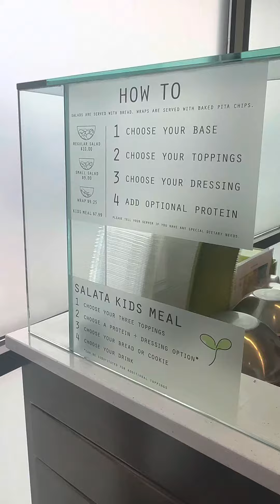Salata salad wrap in Kingwood with Rock Mercury, and ￼Poliexoo￼